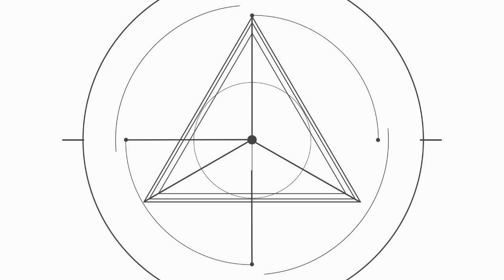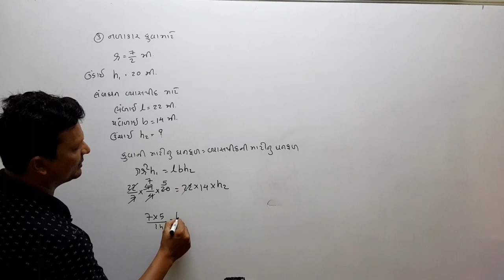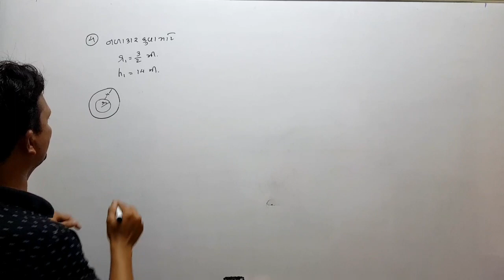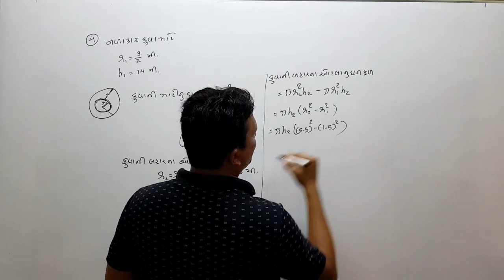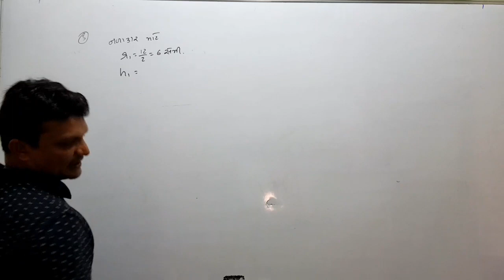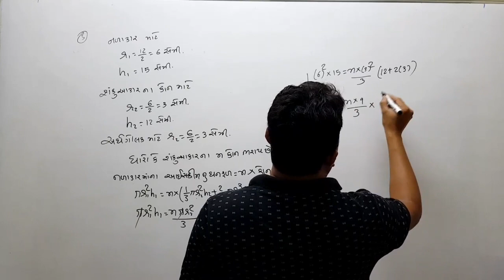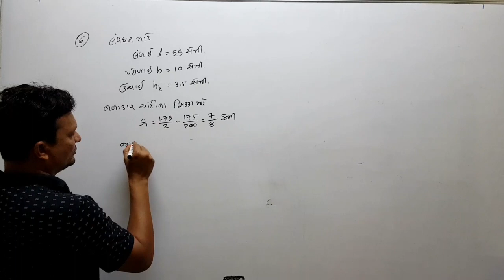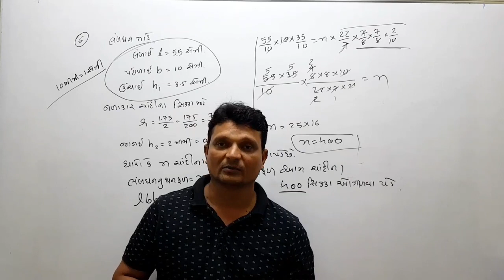Maths | std 10 | chp 13 | lecture 6